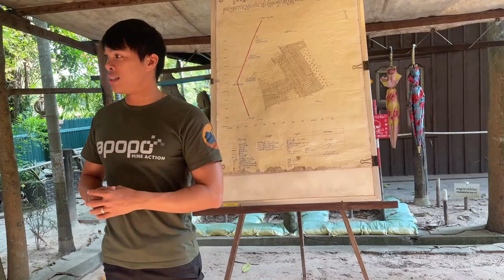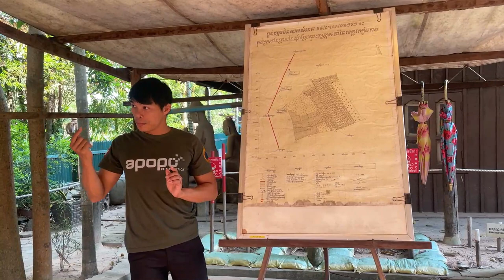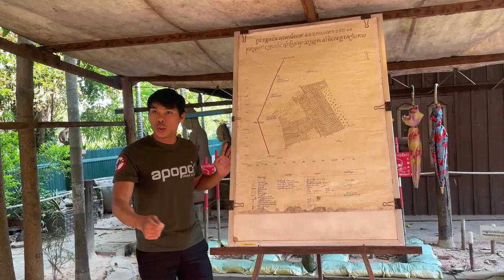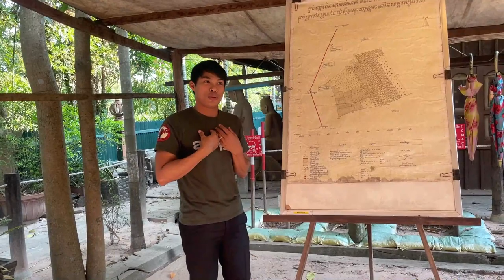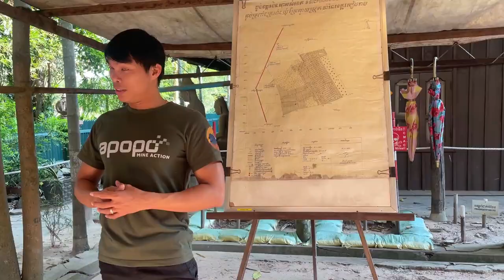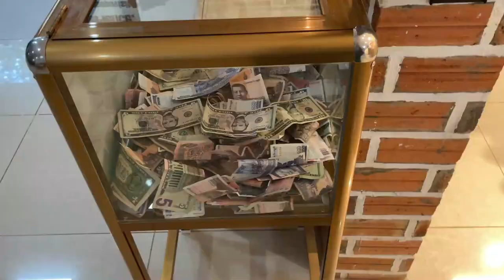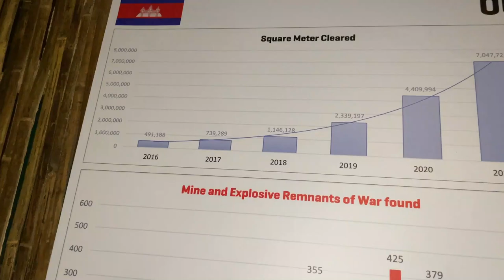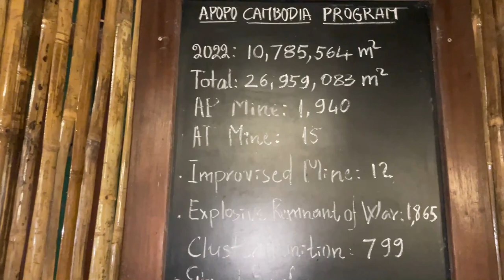Tanzanian rats with passport working in Cambodia. Apopo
If you want to support this organisation here is there website